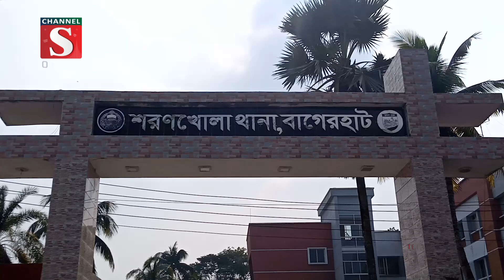শরণখোলার আঞ্চলিক মহাসড়কে ইজিবাইকের চাপায় এক শিশুর মৃত্যু | Channel S News | Channel S 2022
বাগেরহাটের শরণখোলার আঞ্চলিক মহাসড়কে দ্রুতগতির একটি ইজিবাইকের চাপায় প্রাণ গেলো নুসরাত জাহান নামে এক শিশুর। বৃহস্পতিবার বেলা সাড়ে ১১টার দিকে.

1: Ajker Desh Jure News :
2: Channel S Rater Songbad News :